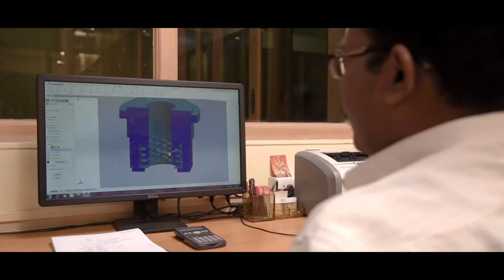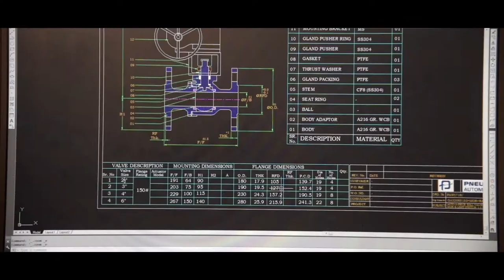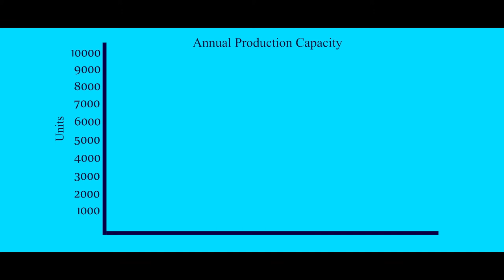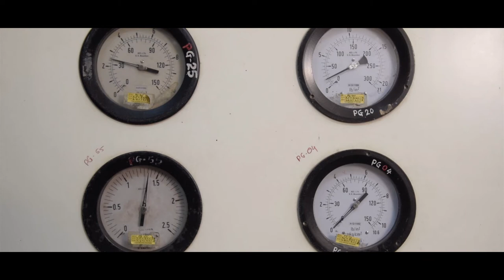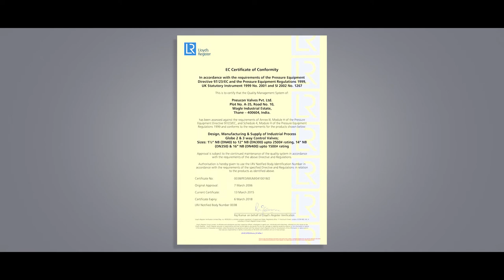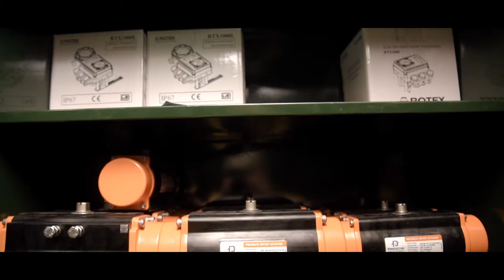Corporate Film - Pneucon Control Valves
Pneucon was promoted by the technocrats in 1996, who are having an experience of over four decade in CONTROL VALVE TECHNOLOGY.

The company is engaged in the Design, Development and Manufacture of a comprehensive range of Control Valves for all process, Power generation and associated industries. The company has the engineering and technical expertise together with the facilities to address the diverse automation demands of the modern process industries.

Standard, Special and Customised Control Valves are all available on demand for use in a wide range of applications and industries.

Quality Management System comply with ISO-9001:2008 and is certified by BVQI. The Quality of Globe type Control Valve has been further certified as “CE” in accordance to Pressure Equipment Directive by notified body Lloyd’s Register.

1. Globe 2 & 3 Way Control Valves - 1/2" to 18" - upto 2500#
2. PFA Lined Globe, Ball, Butterfly Valves
3. V Notch Ball Type Control Valve - 1/2" to 8" upto 300#
4. Butterfly Valve - 2" to 36" - 150#
5. Flush Bottom Valve - 1" to 8" upto 300#
6. Up Stream and Down stream Pressure Regulating Valve - 1/2" to 12" - 600#
7. Diaphragm Type control Valve - 1/2" to 12" - 150#
8. Desuperheater
9. Accessories of Control Valves - a ) Pneumatic Valve Positoner
                                                              b) Volume Booster - upto 3/4"
                                                              c) Air Lock Single Acting and Double Acting
                                                              d) Speed Control Valve.